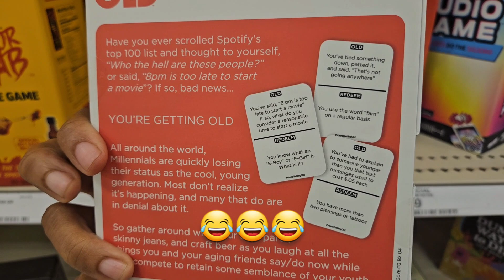A Quirky Little Vlogmas: Day 28 - Ujima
I hope these videos bring you a bit of joy ^.^

*Music Used Throughout Vlogmas*
Christmas Chore - RKVC
Silent Night (Jazz) - E’s Jammy Jams
We Wish You a Merry Christmas (Jazz) - E’s Jammy Jams

Vlogmas, christmas, holidays, daily vlogging, knitting, crochet, black girl magic